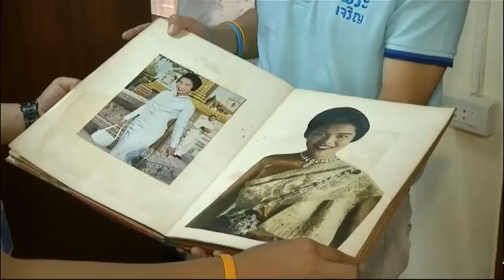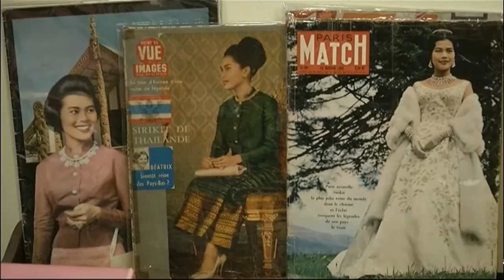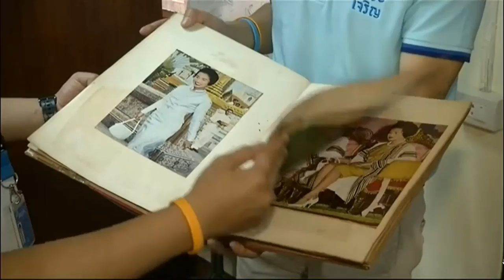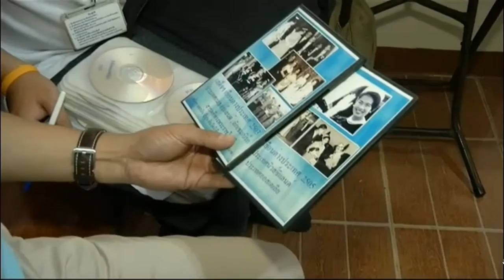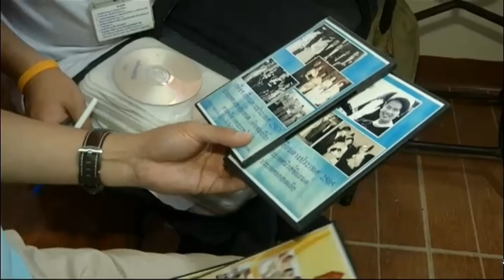ความสุขอันทรงคุณค่า พระฉายาลักษณ์แห่งเเผ่นดิน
ความสุขอันทรงคุณค่า พระฉายาลักษณ์แห่งเเผ่นดิน - ช่อง 3 Family อ.ภูดิท กรรณิการ์ อาจารย์ประจำสาขาวิชาเทคโนโลยีมัลติมีเดีย มหาวิทยาลัยเทคโนโลยีราชมงคลตะวันออก วิทยาเขตจักรพงษภูวนารถ ผู้เป็นนักสะสมพระบรมฉายาลักษณ์ของในหลวงและพระฉายาลักษณ์ของพระราชินี ผู้ซึ่งเต็มเปี่ยมด้วยความรักและภักดี จากคำที่แม่สอน

ออกอากาศทางช่อง 3 Family
รายการ ชั่วโมงสร้างสุข Family News Today
วันที่ออกอากาศ 08 สิงหาคม 2559